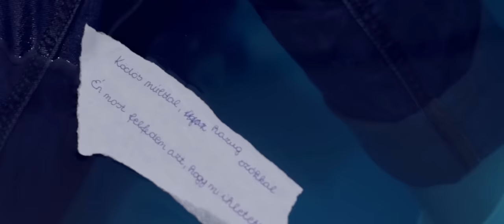DÁNIELFY x Nagy Bogi - Szívemkék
DGV Management
Koncertszervezés:

►Zene & Szöveg: Dánielfy Gergő

► STÁB:
Video: Skylight Studio
Rendezte: Gőz Márton
Szereplők: Gőz Márton, Antal Rebeka, Bari István, Barankai Réka
Fényképezte: Szabó Zsombor
Helyszínek: Roncsbár, Déri Múzeum

►TAGOK:
Dánielfy Gergő - Ének, Gitár
Gulyás Barna - Gitár
Farsang Gergely - Basszusgitár
Tamás Andor - Billentyű
Orosz Balázs - Dob

►SZÖVEG:
Van egy táskám benne nincsen
Semmi kincsem, csak te vagy én nekem
Ködös múlttal, hazug szókkal
Én most felfedem azt, hogy mi ihletett
Csak egy papír vagy a pénztárcámban
Mit éjjelente írtam félszegen a kádban
Sűrű köd beszél mintha ott lennél
Futok utánad de 10kor te már elmentél

Én leszek az az egy, akinek a szíve kék
Ilyen soha nem volt még

Csak a minden hol vagy te édesem
Ködös élet miben élek
Csak a képzet ez nem a végzet
Csak egy vonás vagy a szájam szélén
A hajunk úszik a kék szivárvány rétjén
Sűrű köd zenél mintha ott lennél
Elfogyott a tinta sajnos a szememnél

Azt kit hittem az életem tépkedem
Ködös jövővel, 200 körömmel
Karmolom a kínom érezd hogy érezzem
Csak egy szellő vagy a kapucsengőnk fényén
Az árnyékod nem látom, tükröződsz a tévén
Sűrű köd remél, mond hova tűntél
Eljött a reggel te megint nem feleltél

A hanganyag a Nemzeti Kulturális Alap és a Hangfoglaló Könnyűzene Támogató Program támogatásával jött létre.